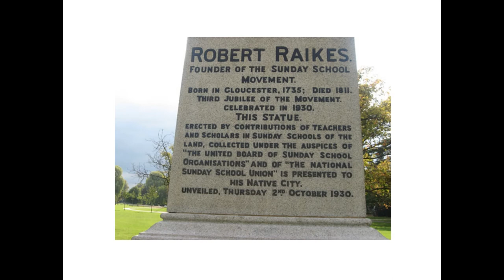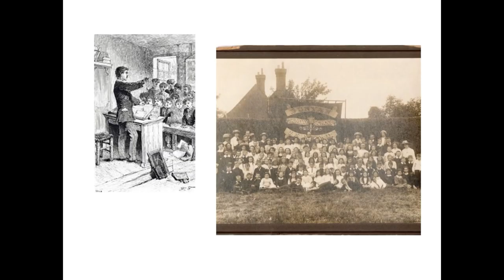World Sunday School Day |Robert Raikes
tamil sunday schoolday#november 1st sunday#history of sunday school robertraikes history#founder of sunday school